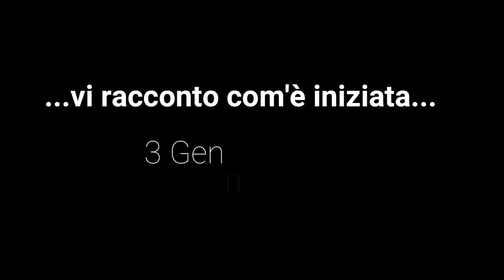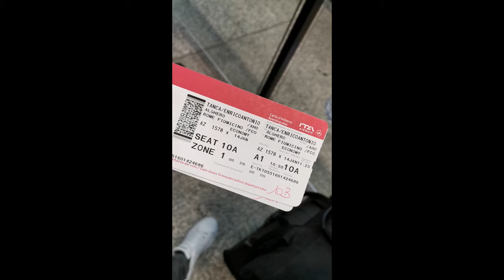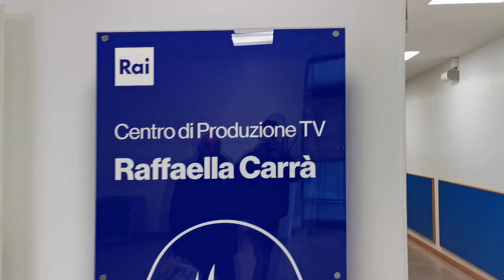VLOG | avventure in Rai | nonno e nipote 14.01.2023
Video VLOG del nostro primo appuntamento in Rai con tutti i retroscena. ❤️❤️❤️
Antonio Tanca e nonno Franco ospiti a Italia Si, su RAI 1... Nel contest nonnissimo

⭐Se ti fa piacere metti MI PIACE ed un COMMENTO.
🔔Attiva la campanellina per le notifiche

Antonio, svolge serate di "liscio latino e Balli di gruppo" in tutta la Sardegna, Italia e estero.